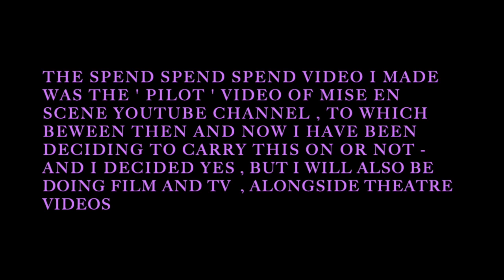TYPES OF STAGING - PROSCENIUM ARCH